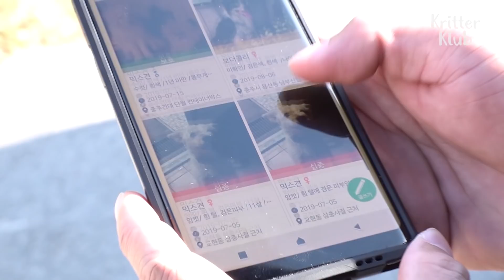No One Knows How Two Retriever Dogs Got Stuck In A Ditch (Part 1) | Kritter Klub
One day, a lady found two retriever dogs left abandoned in a ditch where there's no food. They are very wary of people and even many traces that they tried to go out are everywhere around the ditch. But, all the local residents don't know about the two dogs at all. What happened to them?